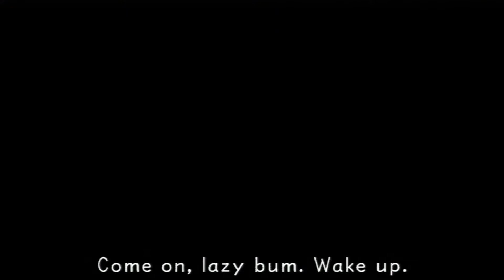Final Fantasy Time! - Kingdom Hearts Final Mix - Episode 3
The Destiny Islands gets rekt and falls into a void, Riku and Kairi go missing, and we wind up in Traverse Town. Oh and a bunch of Final Fantasy